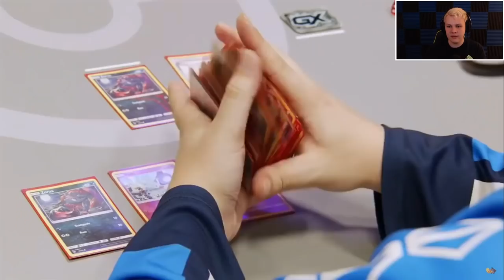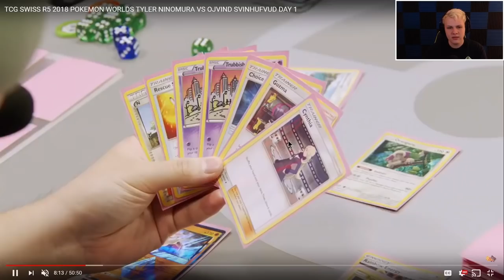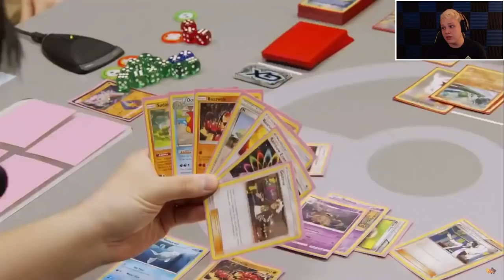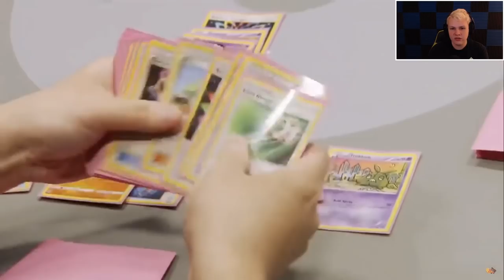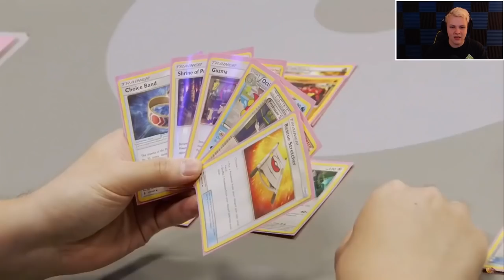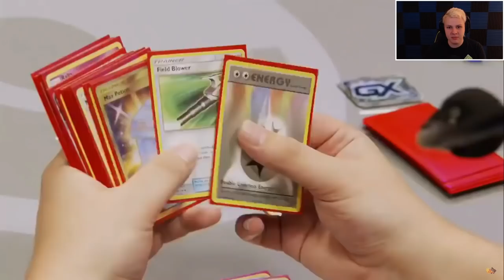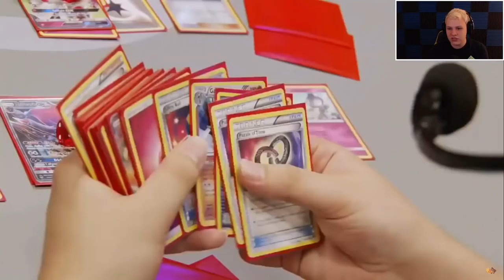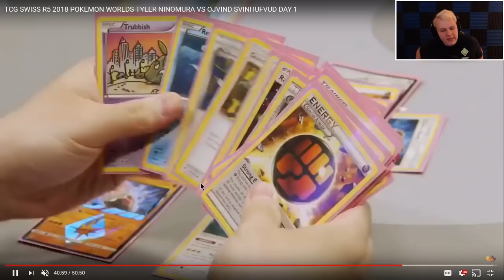Pokemon TCG WORLD CHAMPIOSHIPS! Day.1 Round.5 BabyBuzzGarb vs ZoroGG - VOD Review